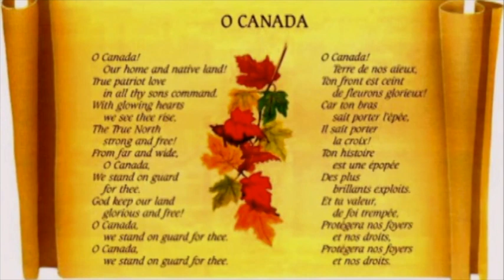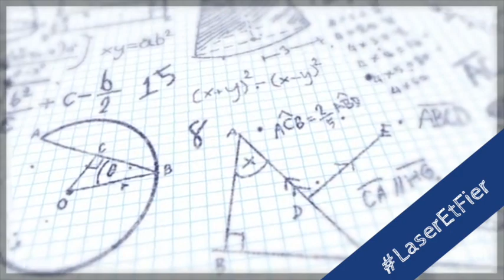Annonces du matin 9/12 - 27 octobre 2020